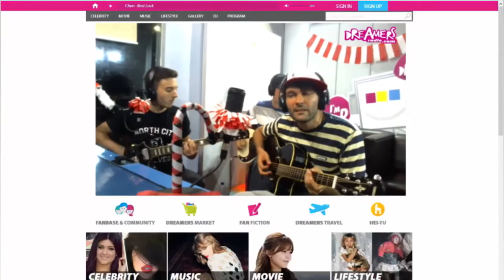DREAMERS RADIO Web & Mobile Ver. (promo)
dreamers.id
Dengerin Radio Sambil Internetan